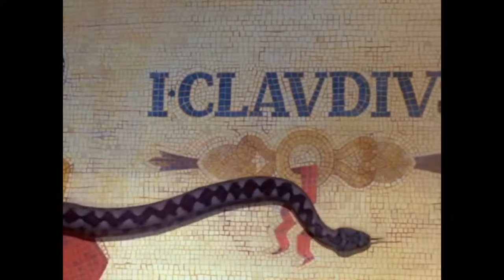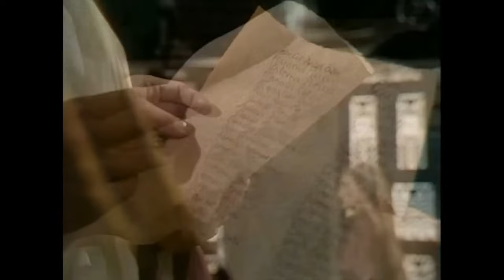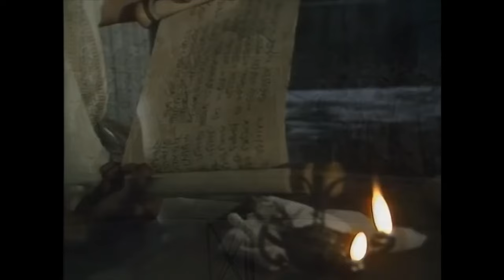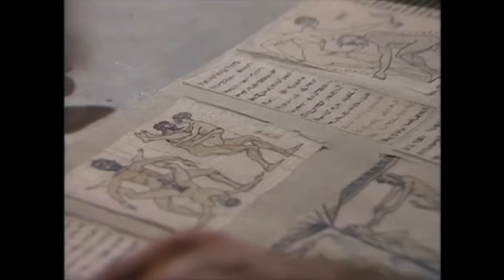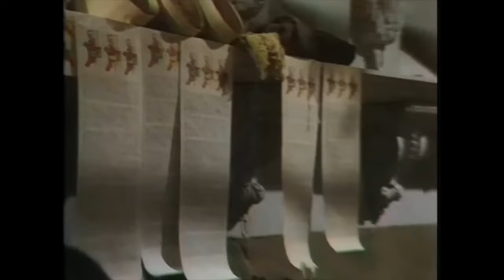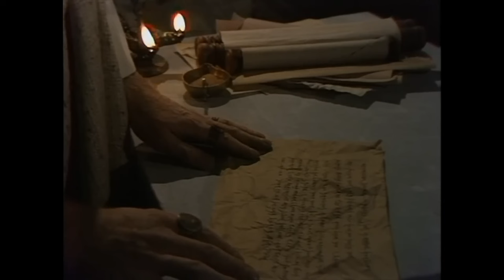Ja Klaudiusz - pełna, odrestaurowana wersja serialu ze słynnym krajowym dubingiem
Niewiele można dodać obok faktu, iż dubbing uchował się i oto powrócił jak sam Klaudiusz z dalekiej podróży.